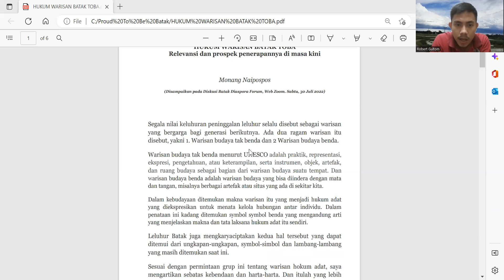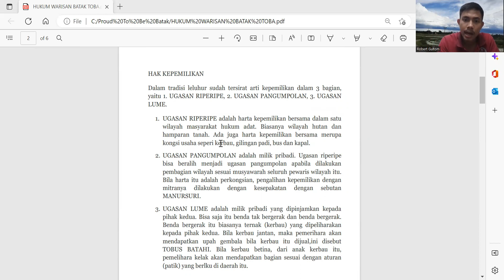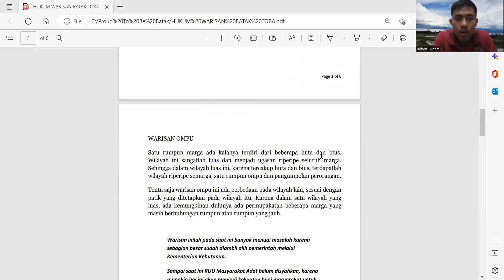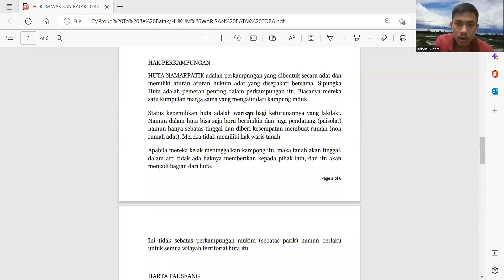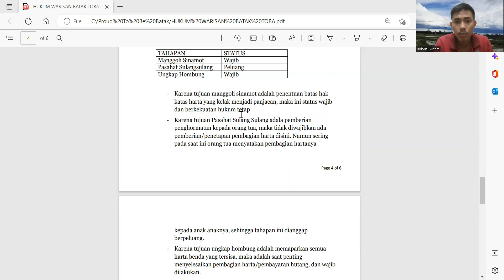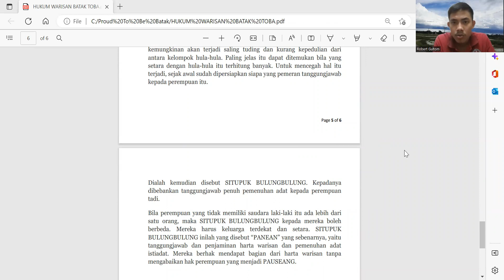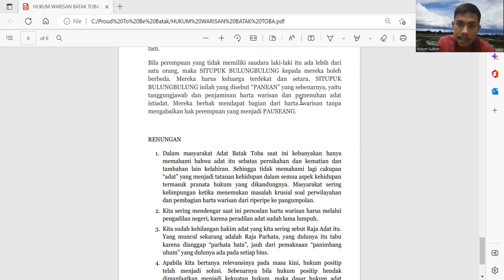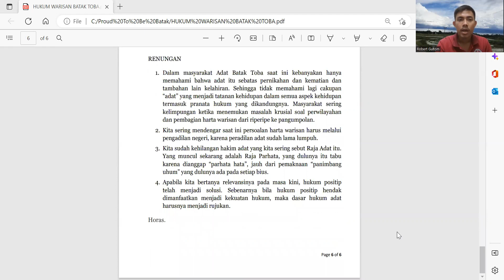HUKUM WARISAN BATAK TOBA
HALLO, SELAMAT PAGI, SIANG, MALAM SEMUANYA!
Berikut video diatas mengenai Hukum Warisan Batak Toba Relevansi dan Prospek Penerapannya di Masa Kini, apabila ada yang mau ditanya silahkan di kolom komentar akan kami balas.

Mau Jadi Youtuber Mulai Aja Dulu Kali!